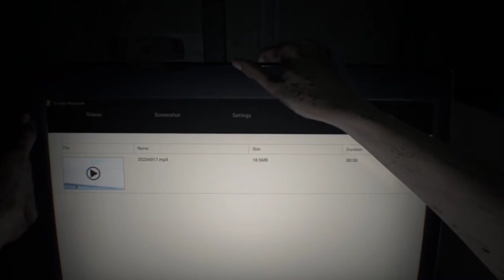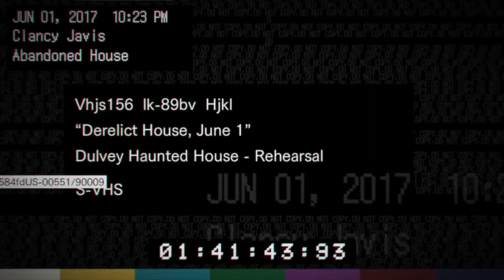The Baker Estate is pretty freaky.... - Resident Evil 7 (part 1)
Reminiscing while playing Resident Evil 7 to prepare for playing RE: Village, we head for the lonely Baker Estate in Louisiana. What terrors await us? Let's find out.